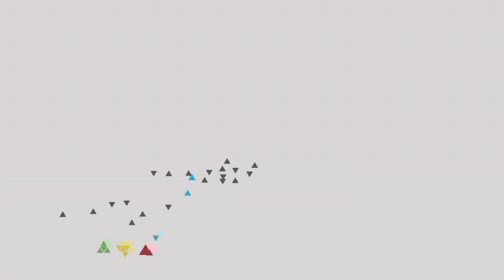Frumoasa si Bestia Acadele: Caprioarele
Artico  Frumoasa si Bestia  14decembrie2019
Acadele: Caprioarele